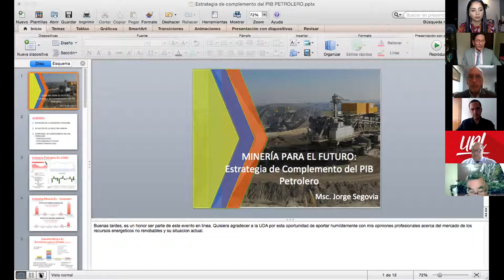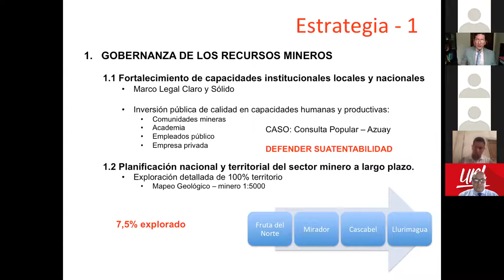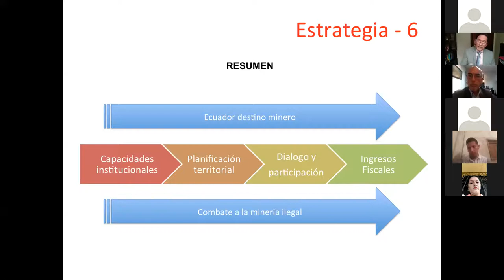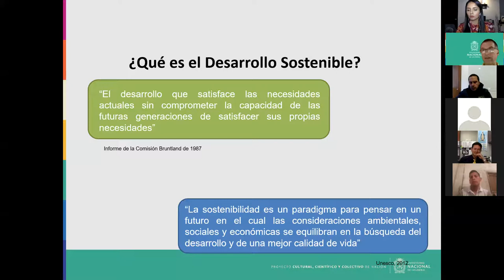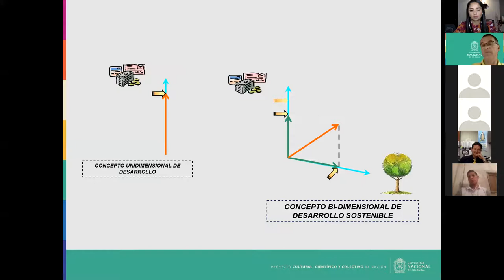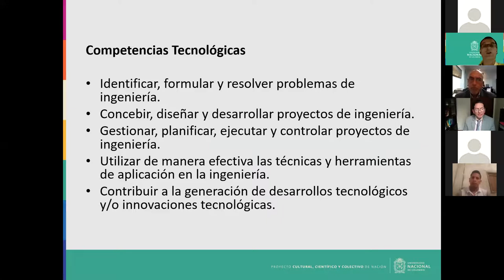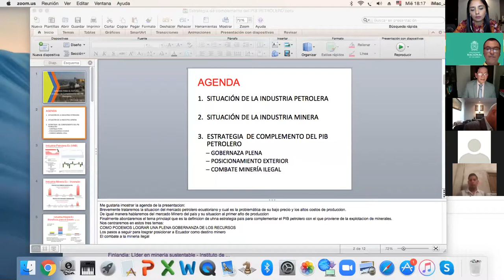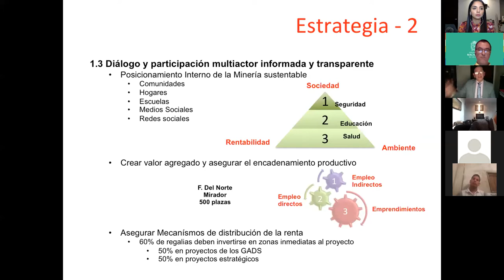Conferencia Sostenibilidad. Universidad del Azuay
Conferencia: Aprovechamiento de recursos minerales: Potencial, expectativas e innovación en procesos sostenibles.

Organizado por Universidad del Azuay, Cuenca - Ecuador